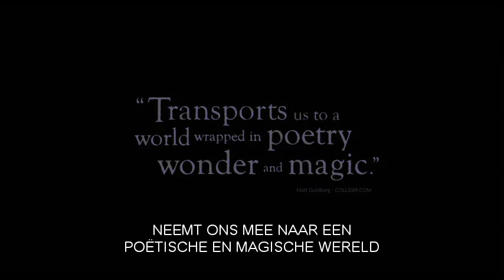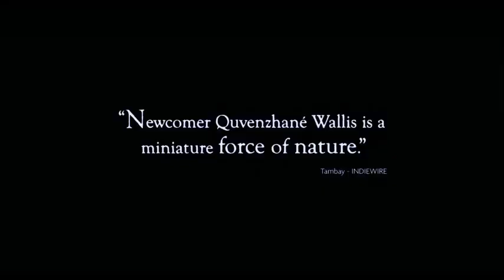BEASTS OF THE SOUTHERN WILD trailer (NL)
Nu op Blu-ray DVD en Video on Demand

Beasts of the Southern Wild (2012) is de schitterende debuutfilm van regisseur Benh Zeitlin.

Het verhaal speelt zich af in een moerasgebied aan de kust ten zuiden van Louisiana dat bekend staat als 'de Badkuip'. Hier woont de zesjarige Hushpuppy (Quvenzhané Wallis) samen met haar alcoholistische vader Wink (Dwight Henry). In dit vergeten gebied leven de inwoners in de wetenschap dat zij slechts één storm verwijderd zijn van hun ondergang.

Benh Zeitlin presenteert met Beasts of the Southern Wild een unieke film met een verfrissende cast waarin professionele acteurs ontbreken. De film is ontroerend en heeft een meeslepend verhaal, maar is ook visueel gezien een pareltje. Het publiek wordt meegenomen op een reis waarin fantasie en werkelijkheid op schitterende wijze afgewisseld worden.